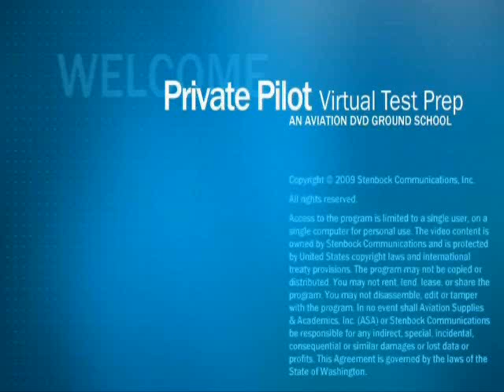Private Pilot Airplane - Enroute Flight - ASA (Aviation Supplies & Academics)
Gain the information you need to be a safe, competent and confident pilot with this in-depth, comprehensive ground school on Enroute Flight. Brilliant animations, 3D graphics and special effects throughout along with expert instructors and terrific inflight footage make this a thoroughly entertaining and motivating learning experience.

Video program contents: Coordinates System; Aviation Time; Topography; Airspace; Special Use Airspace; Dead Reckoning; Turbulence; Power Failure. Features an interview with renowned aviator and writer, Barry Schiff. Total running time = 1 hour 36 minutes.

Here is a 2 1/2 minute sample clip from the Enroute Flight Lesson. It includes a chapter on Dead Reckoning. To purchase the full length versions of all lessons in this series, see our Virtual Test Prep for Private Pilot in either Widescreen Edition, or Blu-ray.